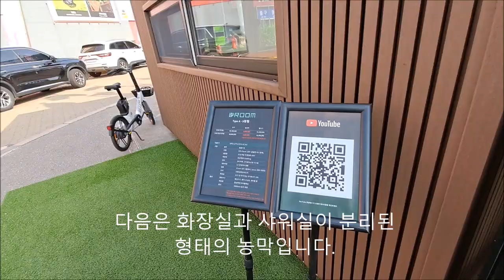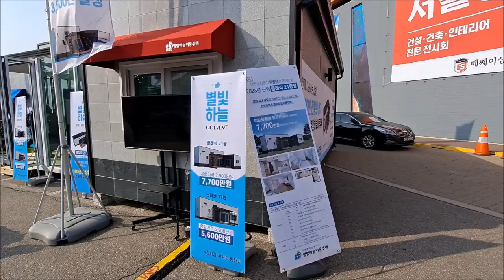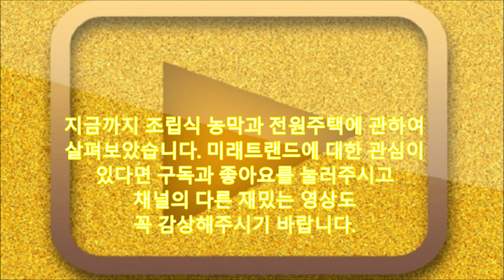[미래기술 3천건] 조립식 전원주택과 조립식 농막 모델하우스 2023 경향하우징페어 건축허가 존치신고 1가구2주택 목재데크 폴딩도어 드레스룸 화장실 샤워실 원예작물 복층 파고라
여정현의 미래연구 -investinvalley.com 조립식전원주택과 조립식농막
안녕하세요 미래를 읽어주는 여정현입니다. 이 영상에서는 조립식 전원주택과 농막의
차이점을 살펴보고 모델하우스를 구경해보겠습니다.
전원주택은 엄연히 주택이므로 건축허가를 받아야 하고 1가구 2주택에 해당될 수도 있으나
농막은 가설건축물에 불과합니다.
다만 농막은 규모가 20제곱미터 이하여야 하고 3년마다 존치신고를 해야 합니다.
다행히 아직 높이 제한은 없습니다.
지금 보시는 농막도 3,000만원 이상인에요
운송비는 약 100만원 정도가 나옵니다.
이것은 외부에서 농막의 전원을 사용하는
콘센트입니다.
다음은 화장실과 샤워실이 분리된
형태의 농막입니다.
다음은 19평형 조립식주택인데요 6평을 넘게되면
지목이 대지여야하고 건축하가도 받아야 합니다.
이 전원주택은 6000만원 이상인데
별도의 독립된 침실이 있습니다.
그리고 복층으로 되어 있어 비교적 공간을
넓게 사용할 수 있습니다.
다음은 7000만원이 넘는 21평 조립식주택인데요
목재데크와  폴딩도어,  드레스룸까지 갖추고 있습니다.
그리고 넓은 욕실과 복층구조를 자랑하고 있습니다.
농막이나 전원주택의 주변에는 다양한
원예작물을 재배하는 것도 가능합니다
그리고 200만원 이상 투자하면 햇볕을
피할 수 있는 파고라를 설치할 수 있습니다
지금까지 조립식 농막과 전원주택에 관하여
살펴보았습니다. 미래트랜드에 대한 관심이
채널의 다른 재밌는 영상도
꼭 감상해주시기 바랍니다.